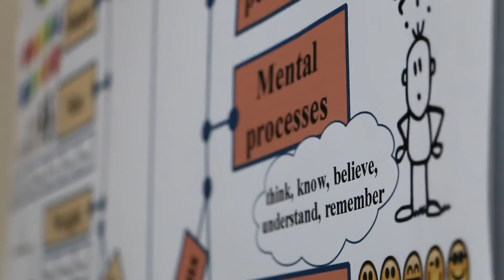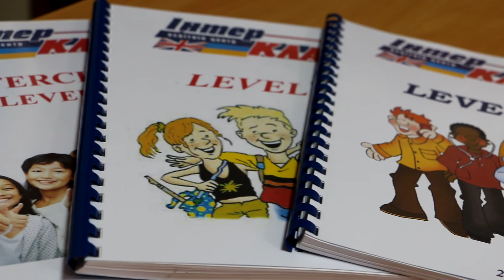EnglishClubOnline.net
Он-лайн школа английского языка